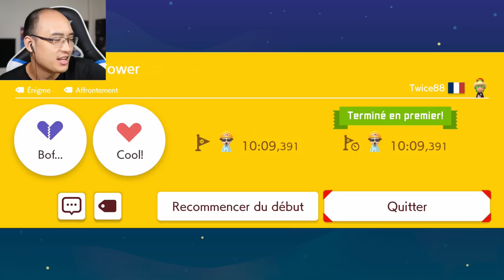JE NE VEUX PLUS VOIR DE KA-BANG DANS MA VIE... | Super Mario Maker 2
Gameplay | Let's Play FR [Français] sur Super Mario Maker 2, un jeu où nous allons jouer aux niveaux construits par les gens du monde entier ! Aujourd'hui, un niveau assez difficile se dresse devant nous...allons-nous pouvoir le terminer ?